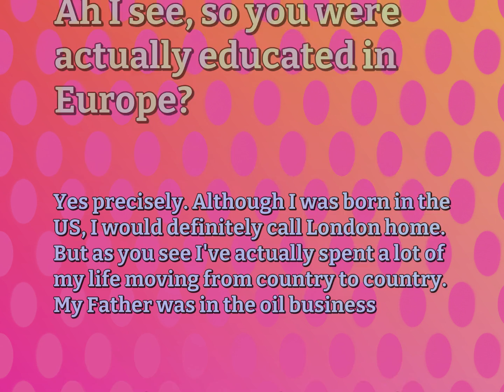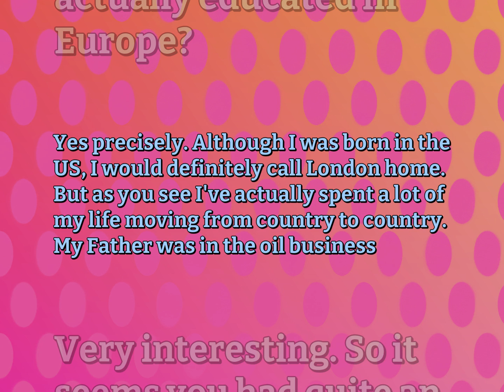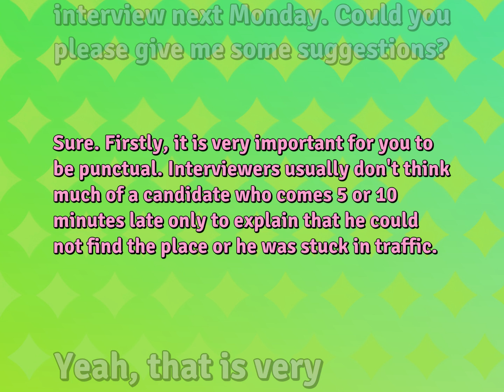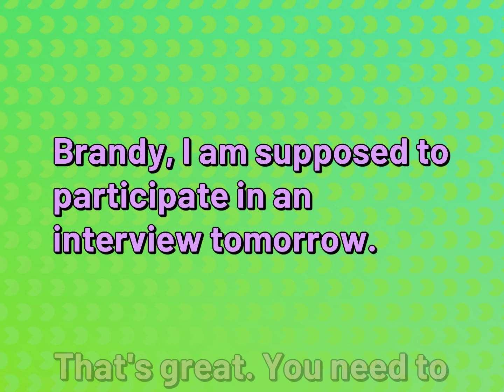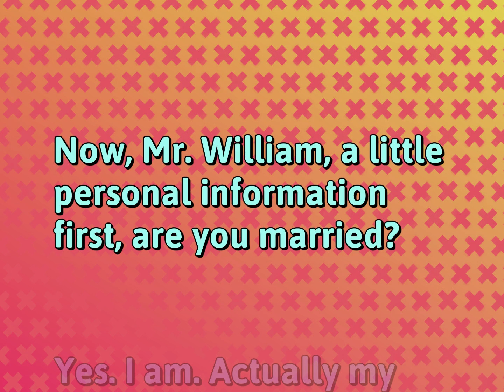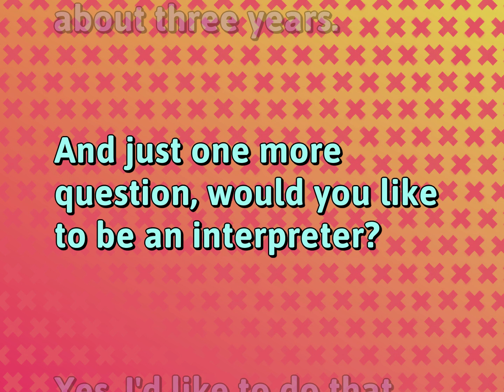8 Conversations for Work